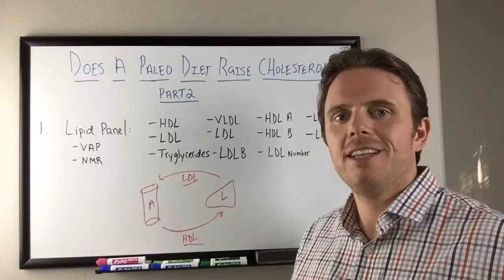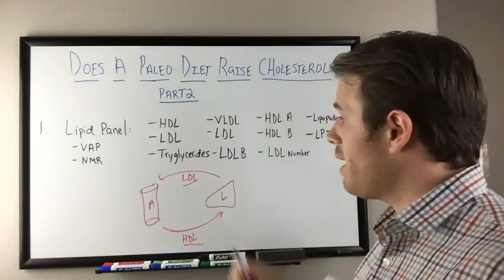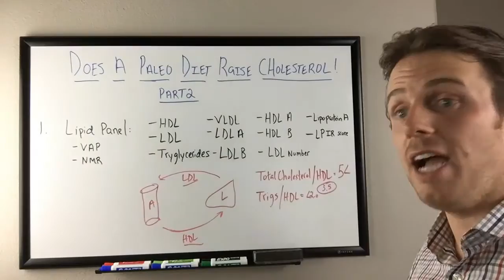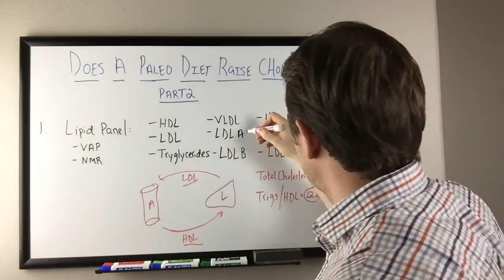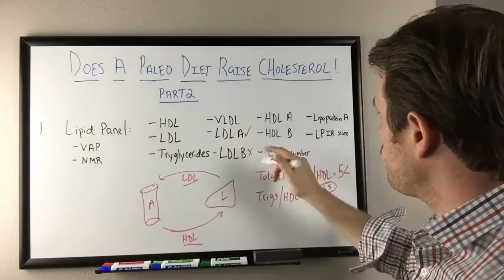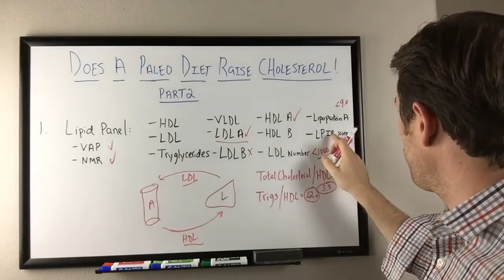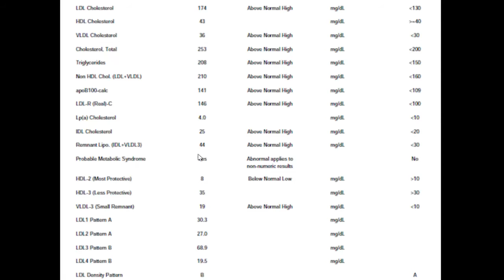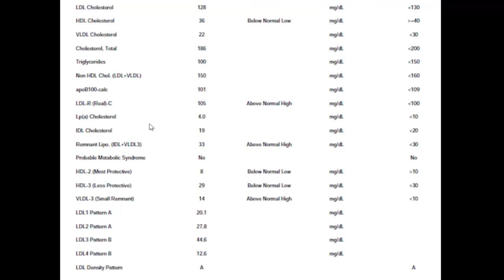Does a Paleo Diet Cause High Cholesterol Part 2- Labs to Assess Cholesterol!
In this video, Dr. Justin reviews what labs to order to assess cholesterol levels. Most people are concerned about high cholesterol yet their labs may still look healthy even with so-called elevated cholesterol. Learn what labs to order to assess cholesterol and inflammation risk factors. Some test may include a VAP (vertical auto profile) or an NMR (nuclear magnetic resonance). To learn more about how paleo diet affects your cholesterol levels, watch this video for more information!